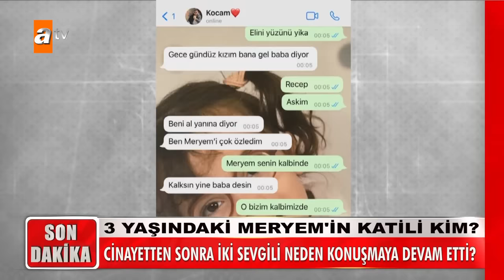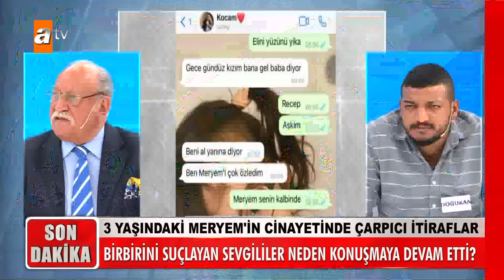Küçük Meryem'in sır ölümü çözüldü! | Müge Anlı İle Tatlı Sert Kolajlar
Yatırıldığı hastanede beyin kanaması nedeniyle hayatını kaybeden Meryem Çiğdem Ünal'ın darp edildiği söyleniyordu. Kızının düşerek öldüğünü söyleyen eşine inanmayan baba Doğukan Ünal'ın şüphesi doğru çıktı! Küçük Meryem annesinin sevgilisi tarafından öldürüldü!